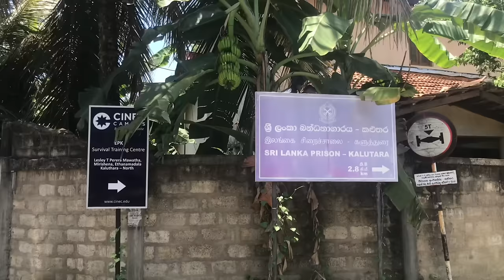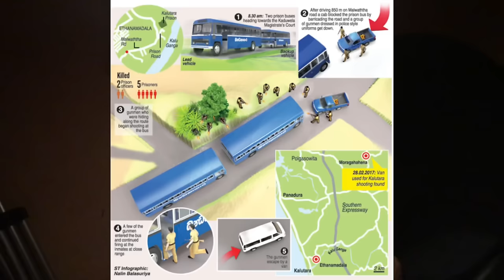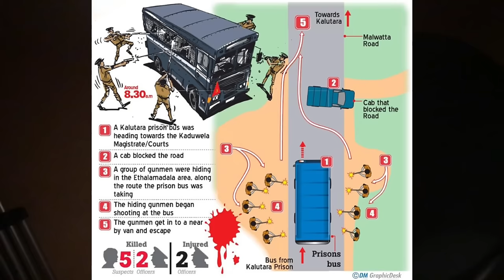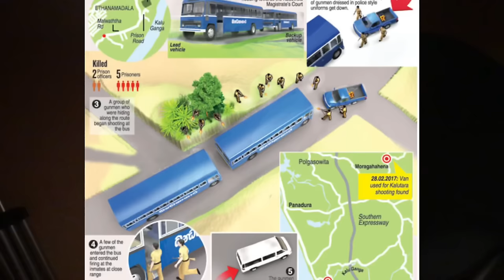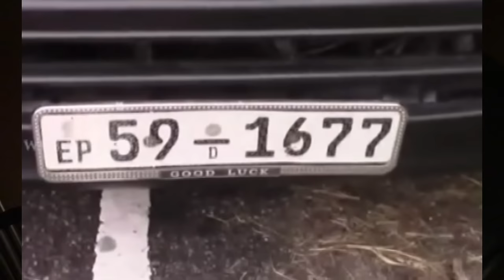රනාලේ සමයං ඝාතනයේ මහා මොළකරු අංගොඩ ලොක්කාද....?